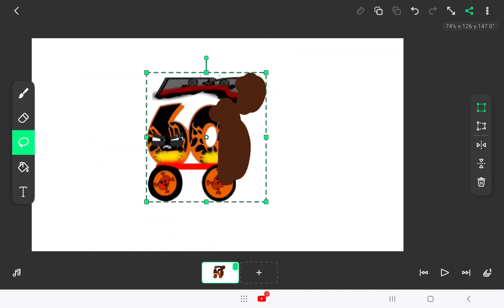fedetales the invasion number lore season 3 58